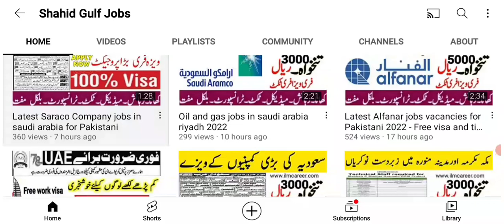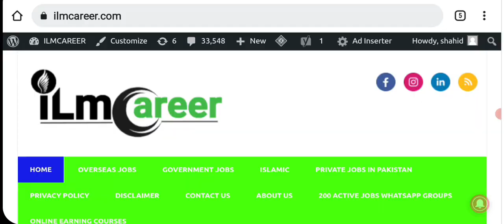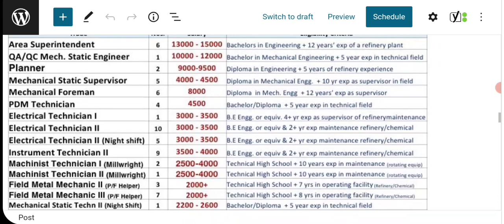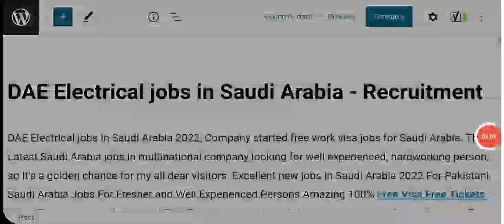DAE Jobs in Saudi Arabia Company 2022 - Free visa and air ticket jobs